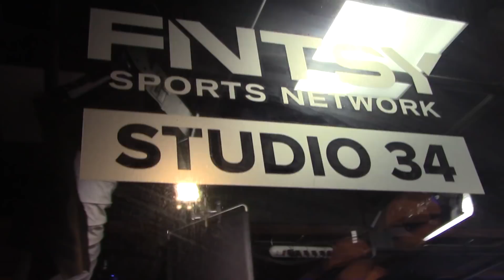Major League Rugby Stars Zach Fenoglio, John Quill of Glendale Raptors | RUGBY WRAP UP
Major League Rugby stars Zach Fenoglio and John Quill of the Glendale Raptors field questions from Steve Lewis, Martin Pengelly and Matt McCarthy ahead of their MLR showdown with the Seattle Seawolves.